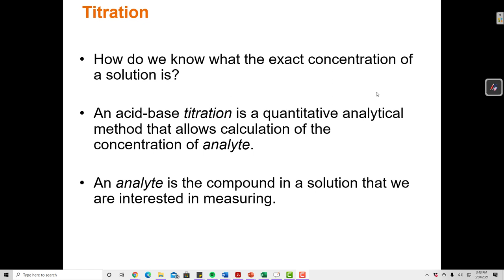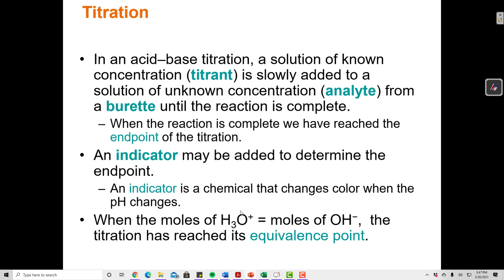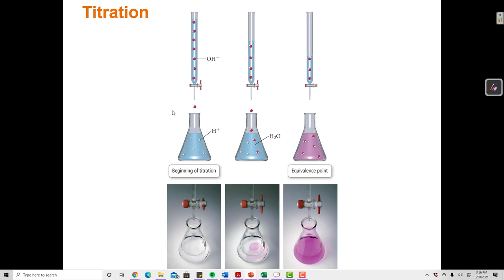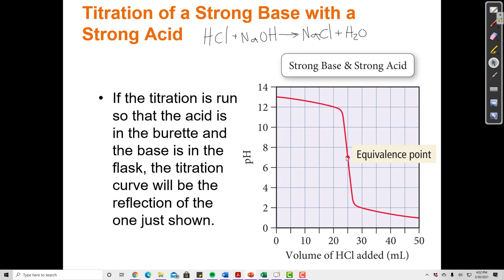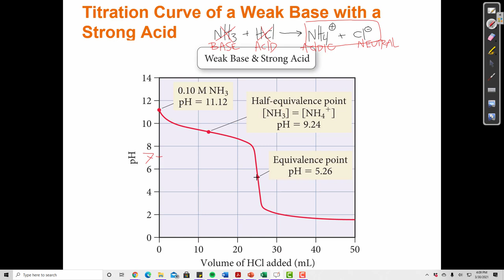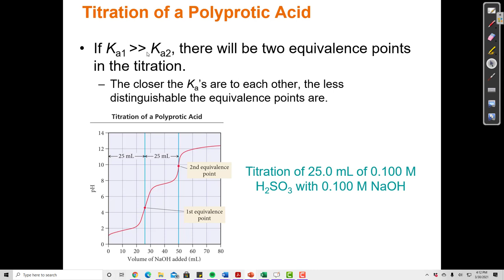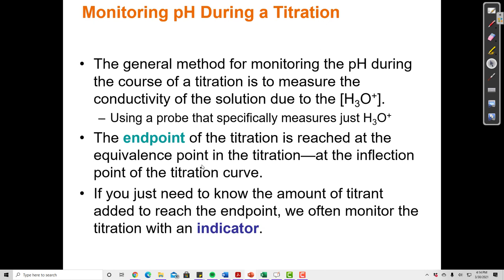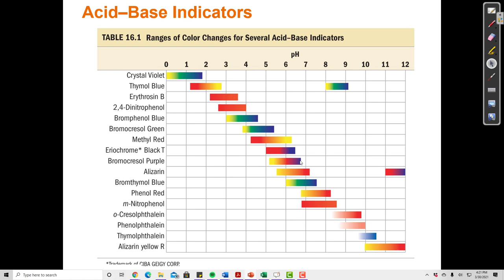14.7 Titrations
OpenStax Chemistry